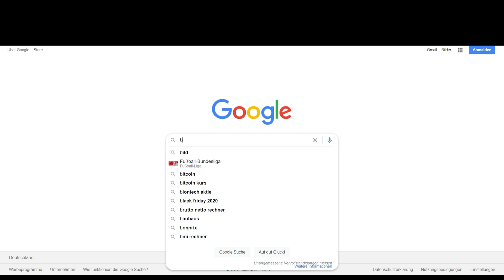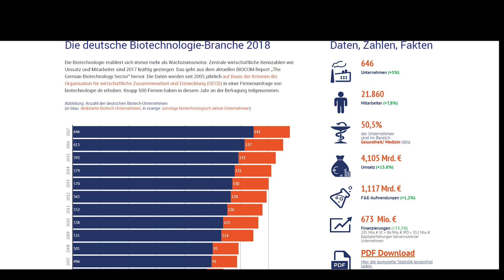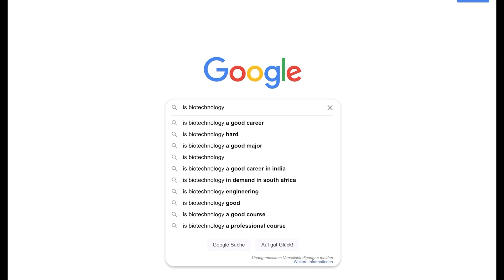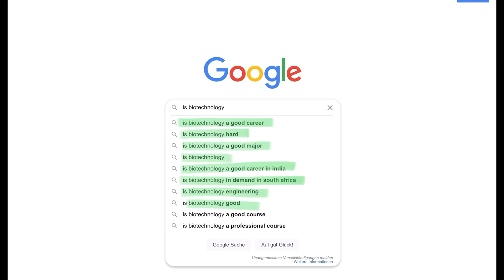Google SEARCHES answered by a BIOTECHNOLOGIST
Hello, i tried to answer the most googled searches about biotechnology. I am a Biotech Student from GERMANY and new to youtube, and try to promote the field that i love on this platform.

Do consider leaving a comment on getting better tips, quality improvment or any contentual tips and questions.